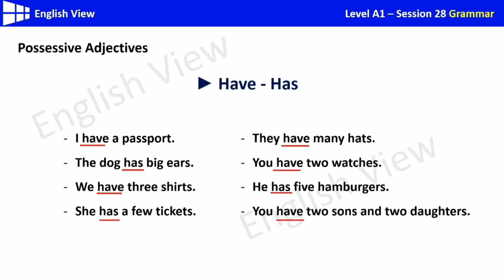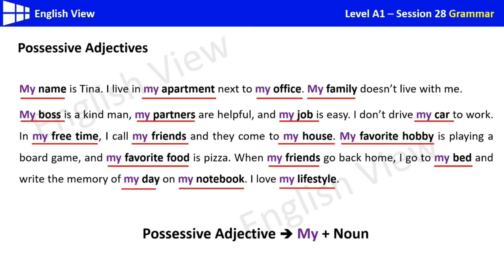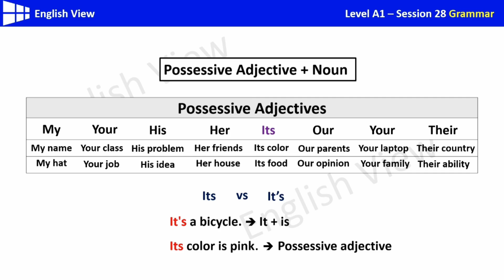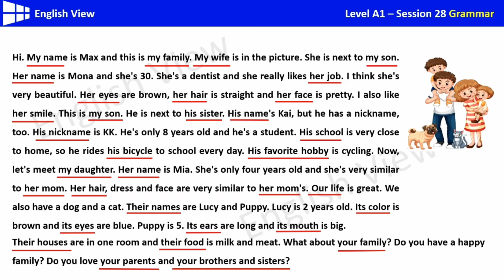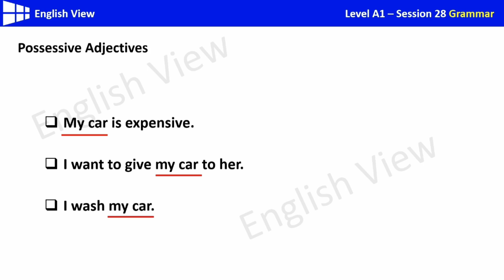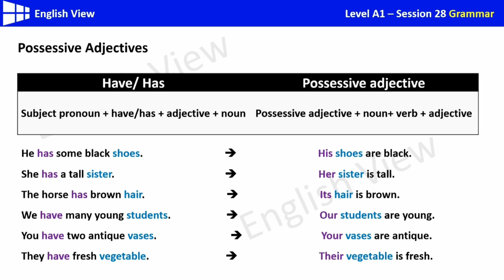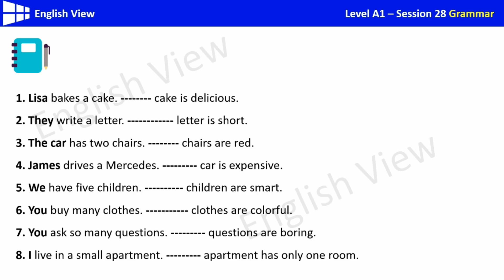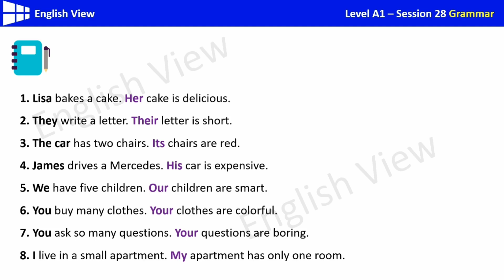درس بیست و هشتم گرامر _ صفات ملکی در زبان انگلیسی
ما تو این درس با هشت صفت ملکی در زبان انگلیسی آشنا میشیم و از این به بعد میتونیم تو جمله سازی انگلیسی، مفهوم مالکیت رو با استفاده از این صفات برسونیم.

برای اینکه آموزش های این کانال رو همیشه در اختیار داشته باشین و به ما انگیزه ساختن ویدیوهای جدید و مستمر آموزش انگلیسی رو بدین، حتما روی این لینک کلیک کنین و کانال رو سابسکرایب کنین. 👇